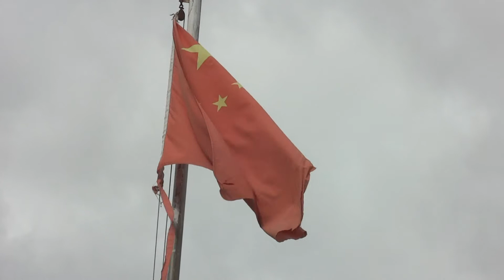[篤爆]鄉下佬掛爛國旗/區旗倒掛無罪, 古思堯要坐監??差佬唔理!!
2013年7月23日.
地點:元朗廈村東頭村公所(燈柱VA3240)
鄉下佬懸掛一支國旗,一支區旗,區旗倒掛, !抽氣扇反轉左,褪色破損, 斷鳩估!! 該國旗區旗無早晚昇降, 可以看到其上的顏色已變成粉紅色, 及五星看起來像白色, 旗身骯髒, 旗末端破損, 呈狗牙狀, 上方穿窿,布條撕裂狀, 像拖著一條條長尾巴,遠看像垃圾,差佬唔理.
根據《香港國旗法》規定，不得升掛破損、污損、褪色或者不合規格的國旗。